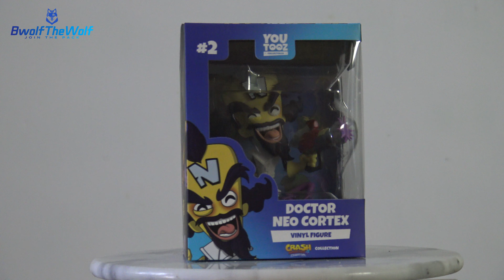[Youtooz] Dr. Neo Cortex 4.1" Collectible Vinyl Figure Unboxing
Today we unbox the beautiful Dr. Neo Cortex 4.1" Collectible Vinyl Figure made by Youtooz!

Pink tablet in hand, Coco Bandicoot grinds over an energy rail. She is highly intelligent, cute and the bubbly younger sister of Crash. Ready to hack a system at a moment's notice, she is self taught and is styled in pink sneakers, torn blue overalls, a white t-shirt with red accents, and goggles across her forehead. She is focused and ready to help in any way she can. Her packaging was illustrated to capture her intelligence combined with a happy personality, while using elements from Crash Bandicoot™ 4: It's About Time. This collectible ships in a matte, embossed, protective outer sleeve.

[Youtooz] Dr. Neo Cortex 4.1" Collectible Vinyl Figure